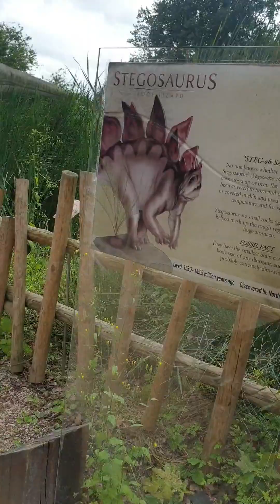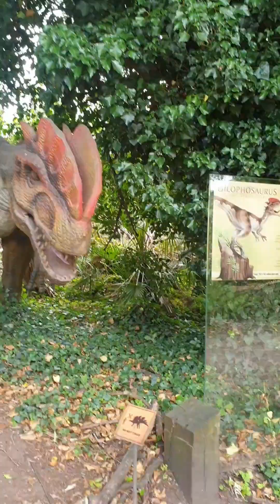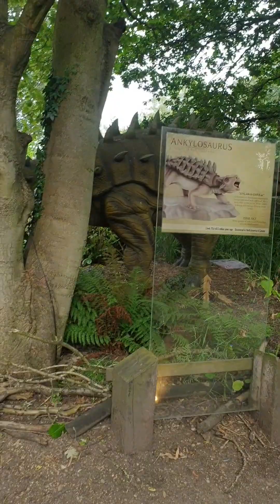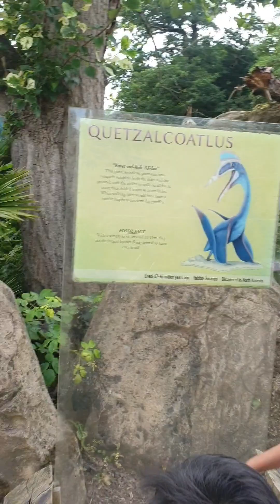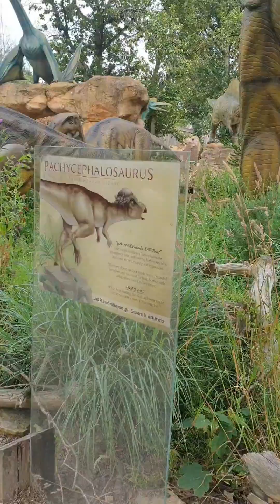Land Of Living Dinosaurs